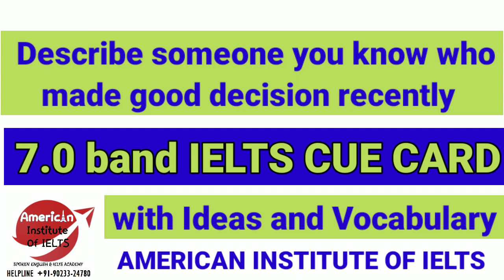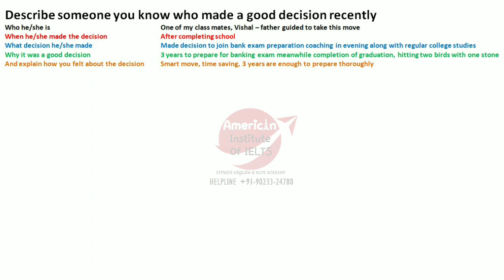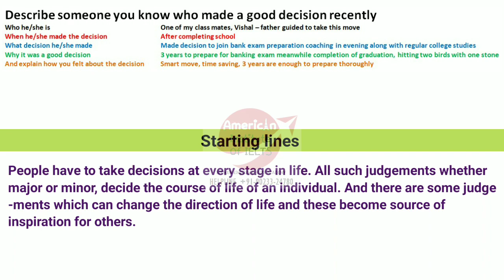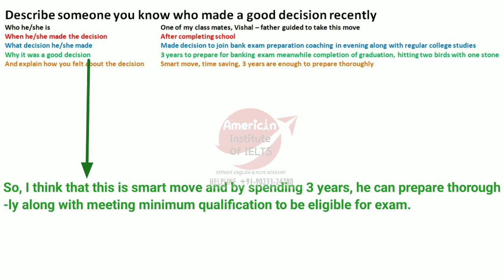Describe someone you know who made a good decision recently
7 Band Speaking SAMPLE with IDEAS and Vocabulary